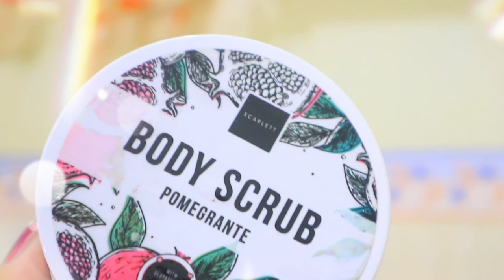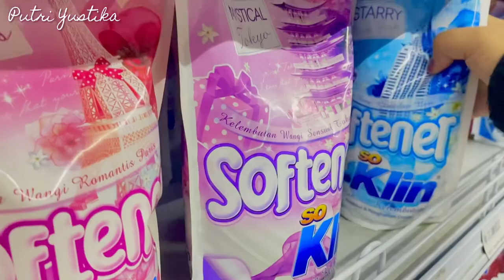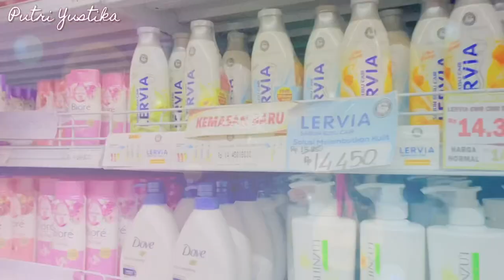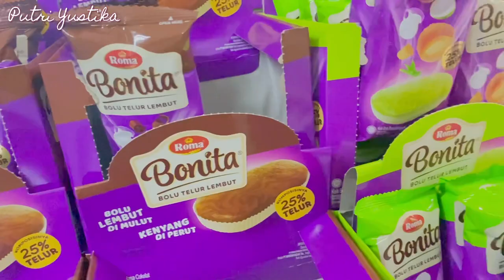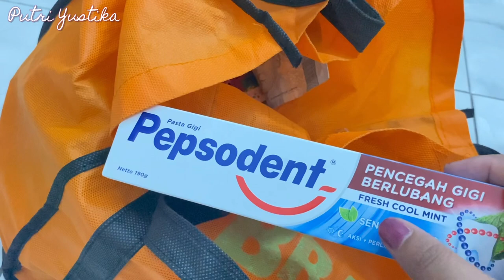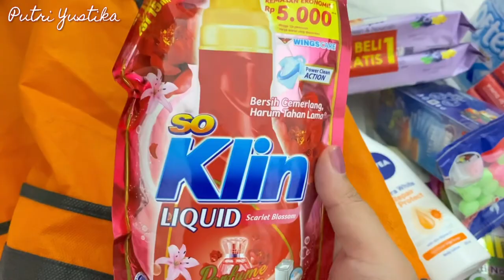🍃a day in my life : BELANJA BULANAN DI SUPERMARKET 🛍🛒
MUSIC